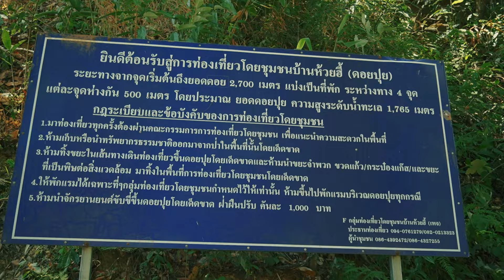เดินป่า หว่าวาโจ หงอนไก่ ปุยหลวง : โคตรดี Trip EP14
เดินป่า หว่าวาโจ หงอนไก่ ปุยหลวง
ทริปนี้เราจะใช้เวลาเดินทั้งหมด 3 วัน 2 คืน พิชิตยอดเขาทั้งหมด 3 ยอด ซึ่งขอบอกว่านี้ เป็นอีกหนึ่งเส้นทางเดินป่าในไทยที่สวยเกือบตลอดทาง เดินยาวๆ 6.6 กิโลเมตร ไต่สันเขาสู่ความสูง 1,722 เมตร จ.แม่ฮ่องสอน

บันทึกการเดินทาง 24-25-26/02/2567

Social Media Profile / โซเซียลมีเดีย

โคตรดี Very Good